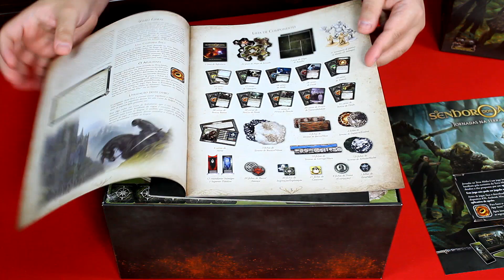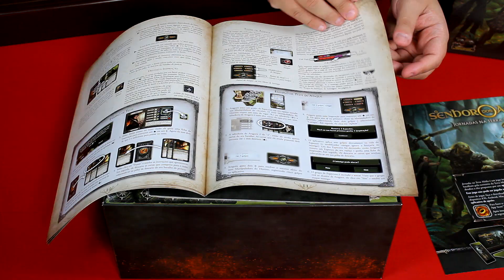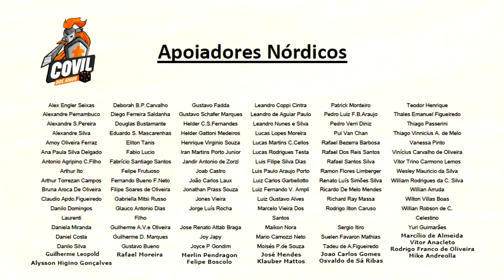O Que Tem na Caixa? Unboxing O SENHOR DOS ANÉIS: JORNADAS NA TERRA MÉDIA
Fala Povo! Veja os componentes do jogo O SENHOR DOS ANÉIS: JORNADAS NA TERRA MÉDIA recém lançado pela Galápagos Jogos!

Assuma o papel de um dos grandes heróis do povo livre da Terra Média, testando seu poder e sabedoria em aventuras desafiadoras por um mundo épico de fantasia. Pelas suas jornadas, você enfrentará inimigos poderosos e poderá customizar suas habilidades de acordo com seu papel na Sociedade do Anel.

Enquanto a escuridão avança, unificando o mal, as sombras e a corrupção, é chegada a hora de novos heróis surgirem e iniciar suas jornadas pela Terra Média. Dê vida a seus personagens nesse cenário fabuloso e transforme suas aventuras épicas em parte história em O Senhor dos Anéis: Jornadas na Terra Média.

Histórias nunca antes contadas

É quase impossível saber até onde suas aventuras irão te levar, a medida em que mergulha pelos territórios da Terra Média de uma forma nunca antes explorada.